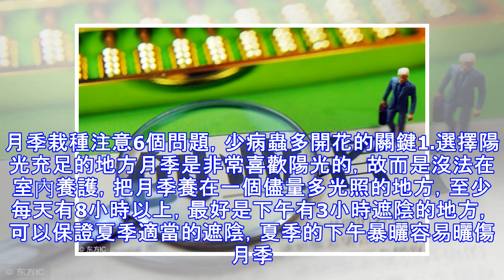新手養花最容易犯的5個錯誤，剛買的月季栽種注意6個問題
一些花友正在用錯誤的養花方法種花，但是他們自己不知道，譬如在室內養風信子、鬱金香，養長壽花、發財樹還經常澆水，短時間是不知道養護方法錯了，最終遭殃的還是植物。1.避免沒有規劃的種植養花之前要清楚它是不是喜光植物，自己的家裡陽光、朝向如何，這都是決定適合養什麼花的關鍵。在室內就很難養好多肉植物，沒有光照就只能養耐陰的花卉或養觀葉綠植。家裡養花的空間也要規劃好，不然盆栽花卉買多了，沒地方擺，全部擺在餐桌上也不是辦法呀。2.避免過度施肥或不施肥市面上的盆栽營養土，在植物生長的前3個月都能提供足夠的養分，之後就需要適當的補充。剛種的植物要3個月之後才能開始施肥，不能一種上去就施肥，每次施肥不要給太多，...